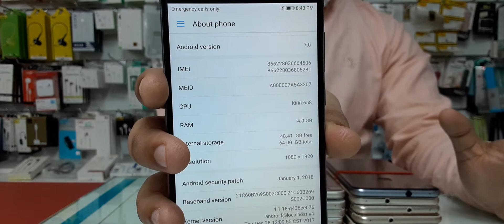Latest Stock Available In best price Huawei p10 lite price in UAE Used Mobile 🇦🇪🇵🇰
Finel price

Exelent Condition

P10 lite  64GB 4GB price =245AED

more Pieces Available

1 month Warranty

cash on Delevery Available

shop location Abudhabi BadaZayed Sanaiya